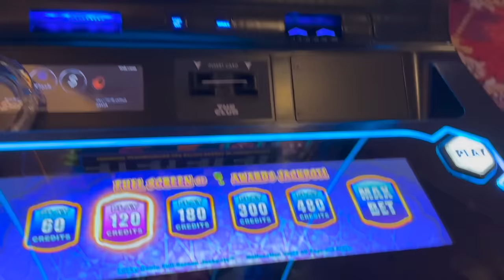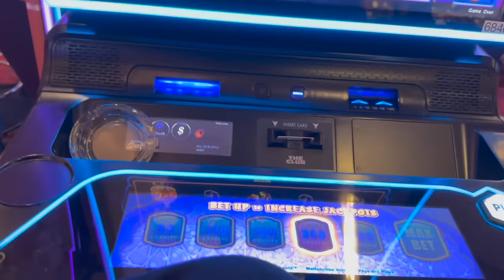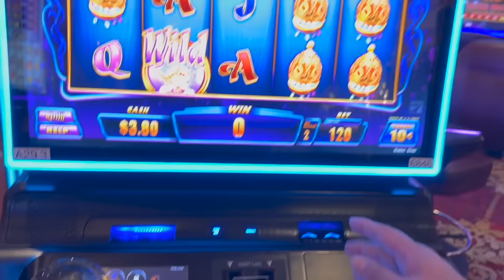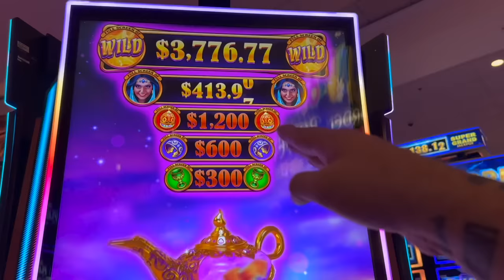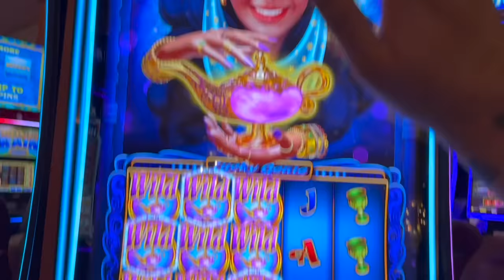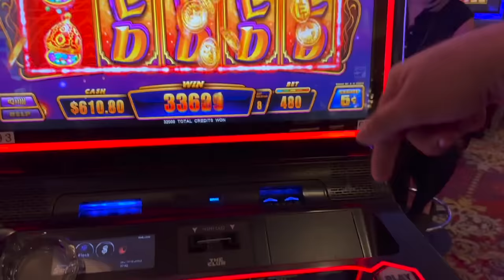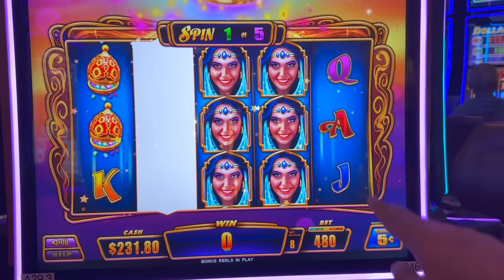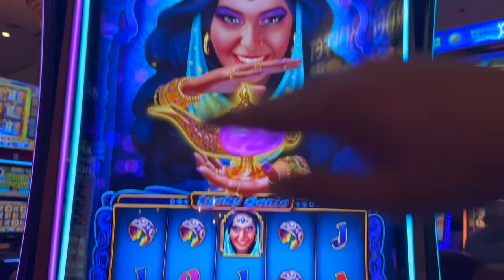JACKPOT AFTER JACKPOT!!!!!